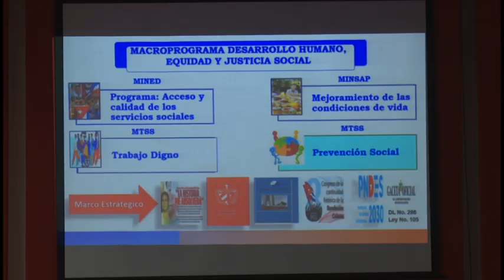Se ubicaron laboralmente cerca de 15 mil personas en Granma en 2022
La Dirección de Trabajo y Seguridad Social de Granma asumió grandes retos durante el 2022. En ese año sus trabajadores, lograron ubicar cerca de 15 mil personas en diversos empleos. Para la actual etapa esperan consolidar resultados y elevar la productividad del trabajo.